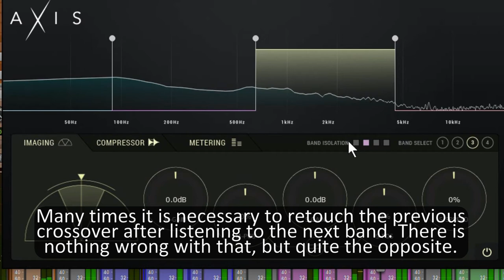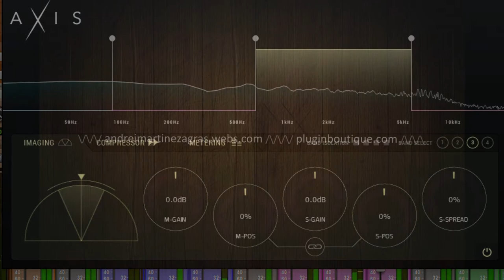How to choose the Crossover Frequencies in a Multiband Compressor feat Soundspot Axis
Knowing how to choose the frequencies of the crossovers on a multiband compressor is one of the factors that has the most impact in the final result. In other words, you have to find and divide the entire spectrum of frequencies between the number of bands in the compressor so that each one coincides with the most representative energy sources of the signal you want to process. This varies with each case so repetition is important to have good results, no list will give you settings beyond a ballpark. Of course this is not all that Soundspot Axis can do, choosing the frequencies of the crossovers is just the beginning and it does not affect the sound until you start changing the parameters and move the threshold, attack, stereo expander, etc. of each band.